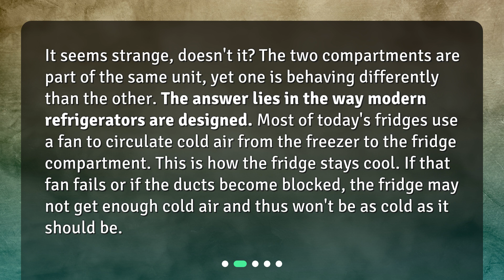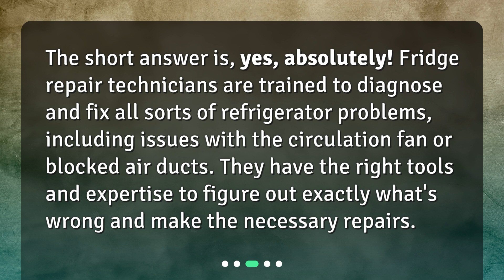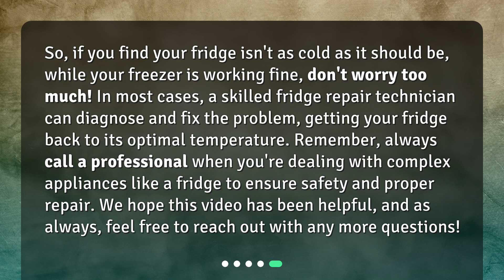Unfreezing Fridge Mysteries: Can Your Fridge Be Fixed?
Can a fridge repair technician fix the issue with my fridge not being cold while the freezer is still working? • Unfreeze Fridge Mysteries: Can a fridge repair technician fix the issue of a fridge not being cold while the freezer is still working? Discover the answer to this common household problem and learn why your fridge may be warm while the freezer remains cold. Find out how fridge repair technicians can diagnose and fix the issue, and what you can expect during a fridge repair visit. Don't worry if your fridge isn't as cold as it should be, help is just a phone call away!

00:00 • Unfreezing Fridge Mysteries: Can Your Fridge Be Fixed?
00:22 • Why Might Your Fridge Be Warm and Your Freezer Cold?
00:55 • Can a Fridge Repair Technician Fix This Issue?
01:19 • What Can You Expect During a Fridge Repair?